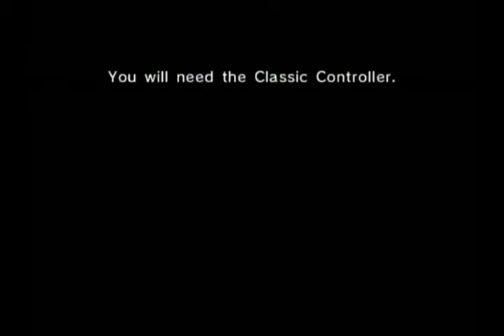Let's Play Ocarina of Time: 4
We sneak into Hyrule Castle!

we figured out a good way to get the videos up and ready!  This is only 15 minutes to save on processing time, but there are plenty more to come :)

video capture hardware courtesy of: pulpgamer.com  we owe them many thanks :)